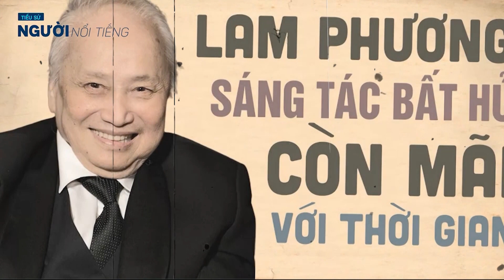Cuộc đời nhạc sĩ LAM PHƯƠNG tài hoa nhưng bạc mệnh lận đận tình duyên cùng cực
Tiểu sử nhạc sĩ LAM PHƯƠNG || Nhạc sĩ của những sầu muộn và những mối tình trong đời
Lam Phương (20 tháng 3 năm 1937 – 22 tháng 12 năm 2020) là một nhạc sĩ tiêu biểu của dòng nhạc đại chúng, nhạc trữ tình, tân nhạc Việt Nam với 217 tác phẩm phổ biến từ giữa thập niên 1950 đến nay. Ông còn có bút danh khác là Thương Anh.
Lam Phương tên thật là Lâm Đình Phùng, sinh ra ở làng Vĩnh Thanh Vân, quận Châu Thành, tỉnh Rạch Giá (hiện nay là phường Vĩnh Thanh Vân, thành phố Rạch Giá, tỉnh Kiên Giang). Nội tổ của ông vốn là người Hoa, bỏ nước sang Việt Nam lập nghiệp trong đợt di dân ồ ạt của người Hoa chống đối với nhà Mãn Thanh. Đời ông nội của ông đã bắt đầu lai Việt Nam. Lam Phương là con đầu lòng, lớn lên với mẹ và năm người em trong cảnh nghèo nàn xơ xác. Cha ông đã bỏ đi theo người đàn bà khác từ lúc ông còn nhỏ.